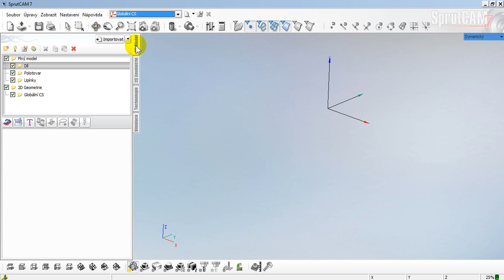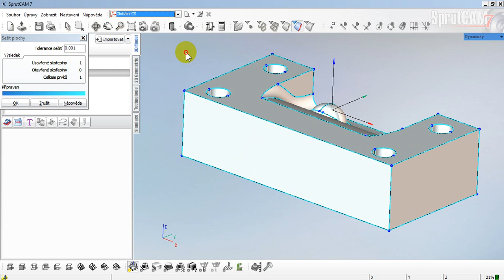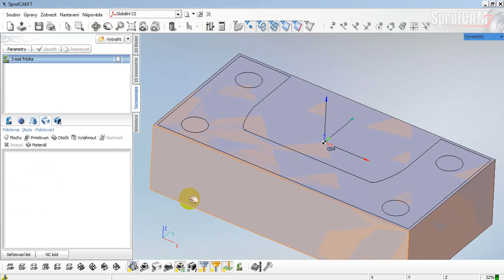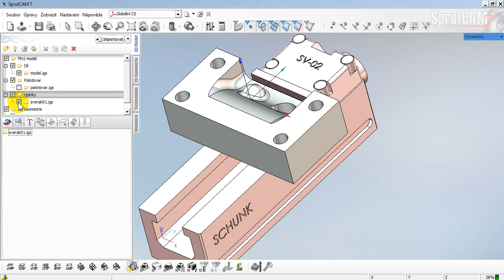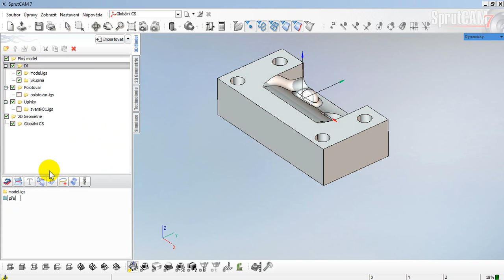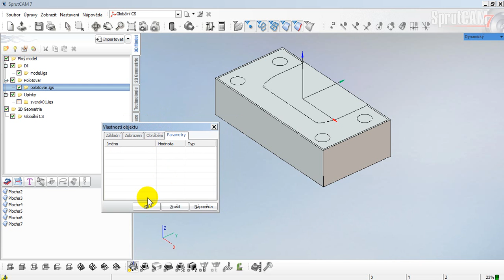Ukázka práce v systému SprutCAM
Načtení 3D modelu do prostředí SprutCAM